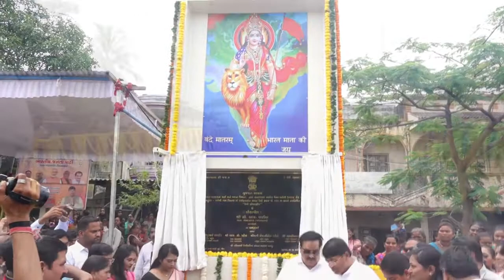નવસારીના મરોલી ખાતે નવનિર્મિત રેલવે ઓવરબ્રિજ લોકાર્પિત કર્યો, એ સમયની ઝાંખી…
નવસારીના મરોલી ખાતે નવનિર્મિત રેલવે ઓવરબ્રિજ લોકાર્પિત કર્યો, આ ઓવરબ્રીજનાં નિર્માણથી ટ્રાફિકની સમસ્યામાં ઘટાડો થશે અને આસપાસનાં નગરજનોની સુગમતા વધશે.
 આ પ્રસંગે પ્રદેશ મંત્રી શ્રીમતી શીતલબેન સોની, ધારાસભ્ય શ્રી આર.સી.પટેલ સહિત હોદ્દેદારો અને આગેવાનો ઉપસ્થિત રહ્યા.